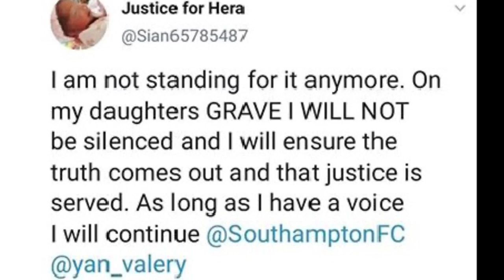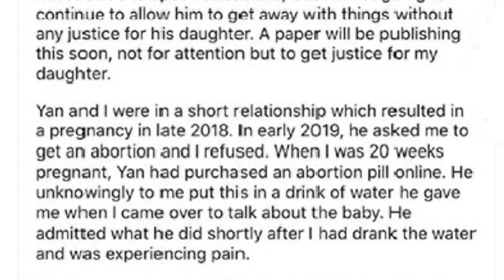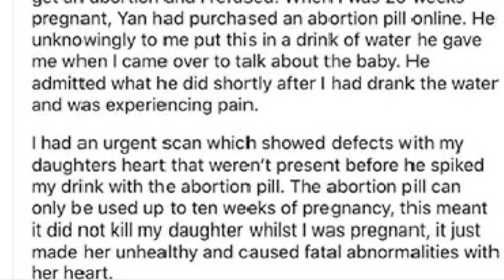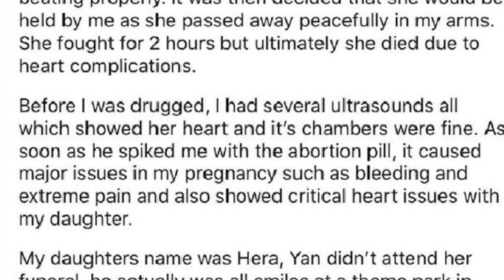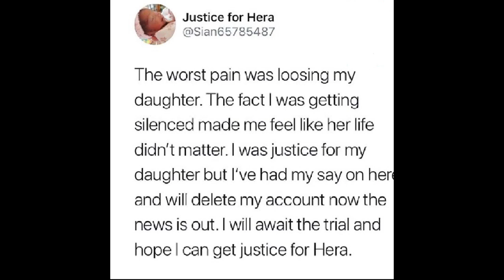YAN VALERY IS TAPPED!!! [Nonsensical Behaviour | Episode 4]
Let's hit 8.6k by the END OF APRIL?🤩

RoadTo10k BY JUNE??? BME91 I see u bro👀